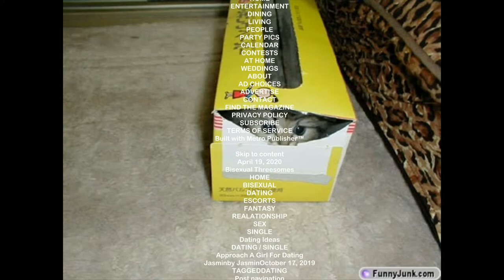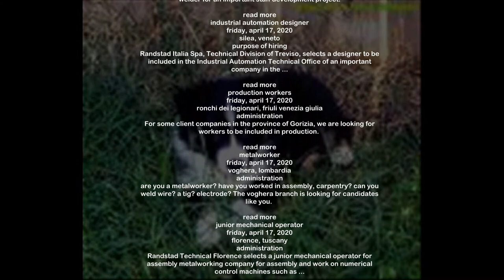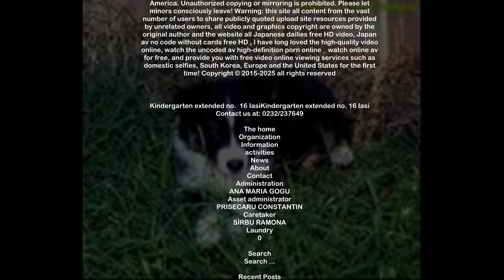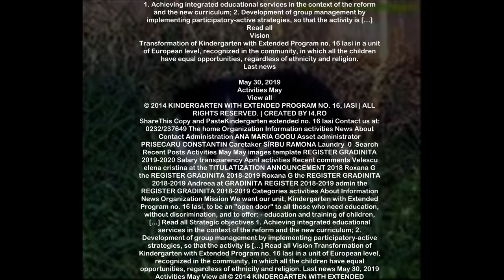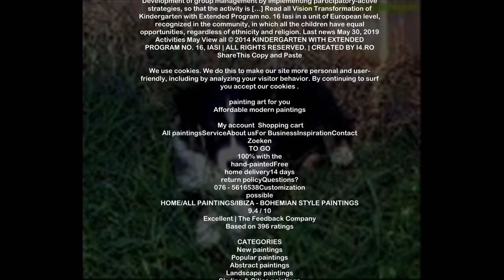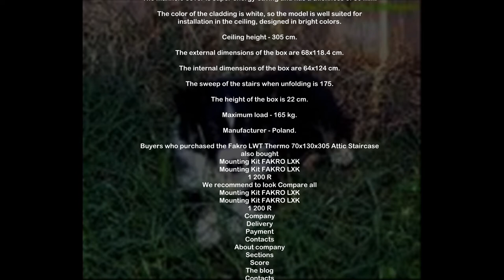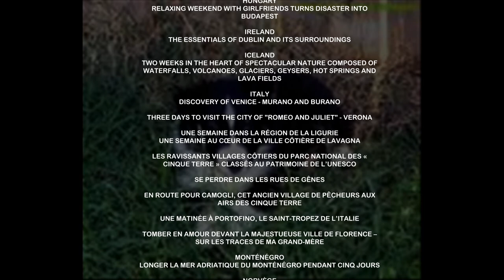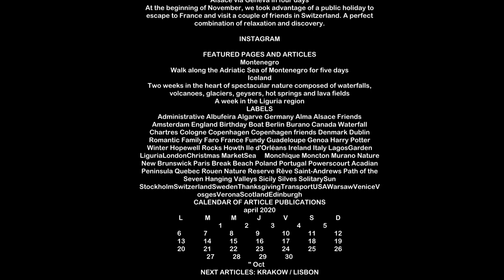Cats VS Dogs Training Credits